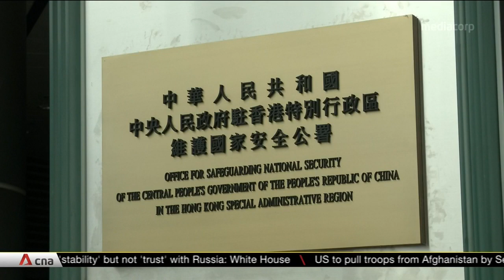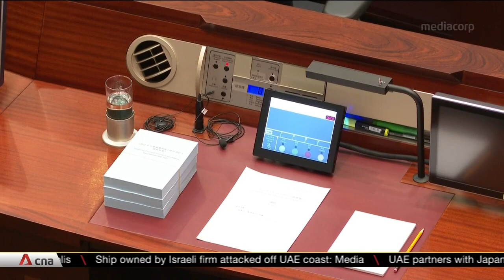Hong Kong legislature starts deliberating on China-drafted electoral reform bill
Electoral reforms in Hong Kong have moved a step closer. Lawmakers in Hong Kong have begun deliberations on the proposed overhaul of the Legislative Council. Constitutional Affairs Minister Erick Tsang said the proposed changes are aimed at preventing "anti-China disruptors" from using elections as a platform to "subvert the state". Only 22% -- or 20 of 90 -- seats in the new LegCo will be directly elected by the people in geographical constituencies, after being carefully vetted. The third and final reading of the bills are expected at the end of May.